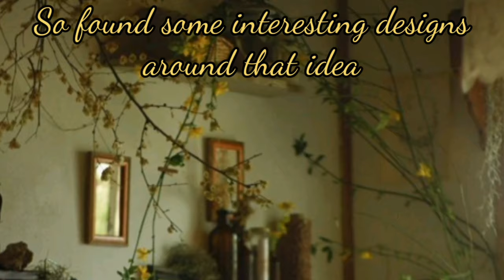Inspiration for a nest - Sky: Children of the Light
I wanted to make a comfy wilderness for my nest, I think it turned out pretty nice.